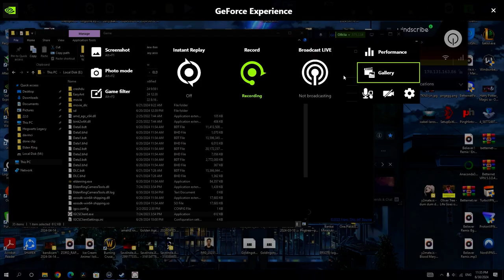Chapter 9 - Messmer's Castle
in this chapter found the  kill messmer with bug (sorry about that) change location found new area and search around to unlock the map

i love you so much see you tomorrow with epic short